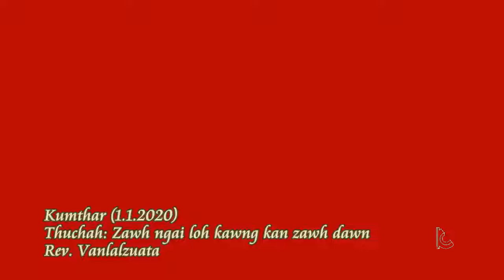Rev Vanlalzuata - Zawh ngailoh kawng kan zawh dawn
Chawlhhmun Presbyterian Kohhran